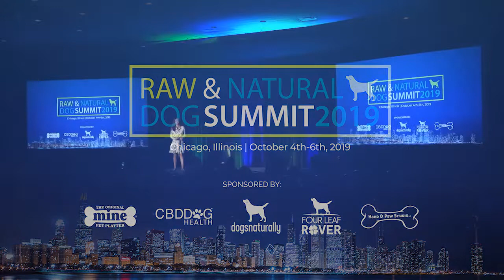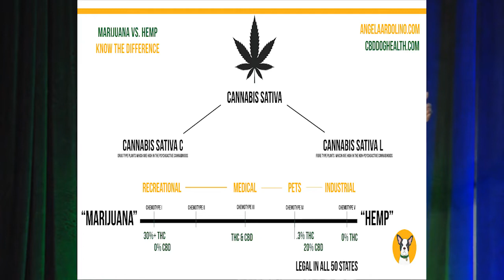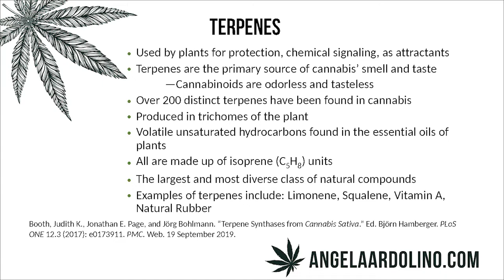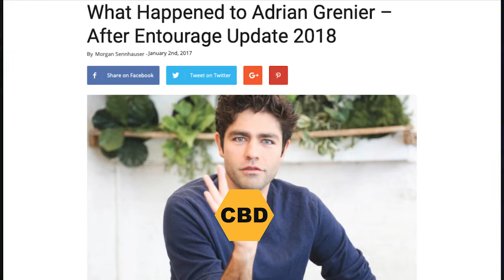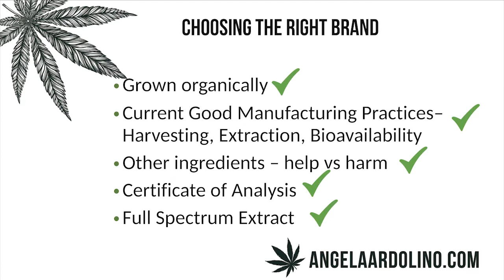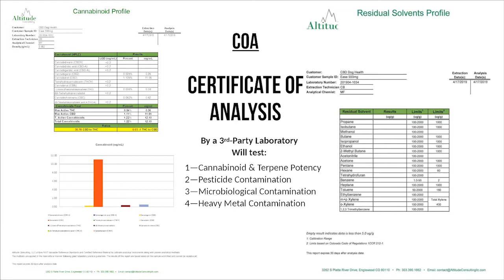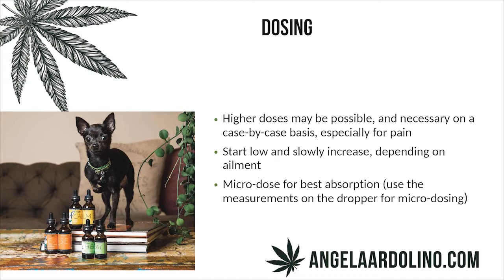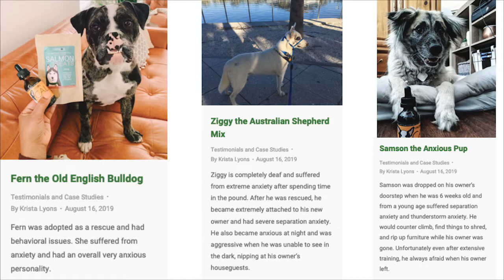The Benefits Of CBD For Humans & Dogs - Angela Ardolino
To see Angela on her rescue farm, Fire Flake Farm, surrounded by dogs, chickens, geese, and her pet pig, is to see her in her element. Looking at this furry, joyful family, you would never suspect that Angela and her pets were once full of aches, pains, and anxiety.

In 2013 Angela was diagnosed with rheumatoid arthritis. She was determined to find alternatives to the toxic medications offered. She’d heard of the benefits of CBD oil, and once she identified a pure source for CBD in California to help relieve her painful symptoms, that’s when her life changed forever. Angela spent the next couple of years working diligently to educate people about medical cannabis and fighting for its legalization in Florida.

In 2016, Angela hosted the Canna Conference to bring together doctors, veterinarians and patients to learn about the positive effects of medical cannabis and how cannabis reacts in the endocannabinoid system. Angela also earned a professional certification in Medical Cannabis for therapeutic use from the University of Vermont College of Medicine. Angela became active in the organizations Women Grow and United For Care, serving as an activist for making safe, natural, ethically grown hemp and medical cannabis available for people and animals to use in the US.

While the government battled about growing hemp, Angela spent two years searching for ethical, safe hemp farmers in Colorado, where growing hemp was legal. She also spent that time finding trusted partners and building her team, including an essential oils expert who has produced plant-based products for over 30 years, and Hernando Umana, a Broadway performer and CBD expert.
In June 2018, Angela launched CBD Dog Health and its line of full spectrum hemp CBD pet products. The passage of the Farm Bill that same year legalized hemp-growing in all 50 states, ensuring that these products will be available to the people and animals that need them most.

Angela is also the owner of Beautify The Beast, a natural grooming, pet boarding and retail shop, where she educates pet parents regularly on the benefits of hemp medicine.

When Angela isn’t speaking and teaching about holistic animal care and the many benefits of cannabis, you’ll find her at Fire Flake Farm. The farm not only provides a safe habitat for neglected and abused animals, but grows organic vegetables, microgreens and herbs.